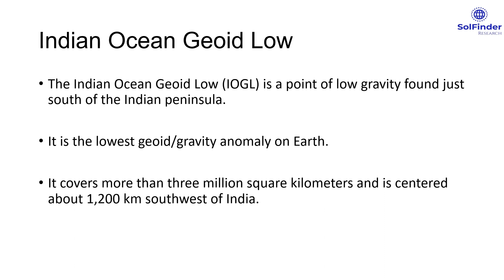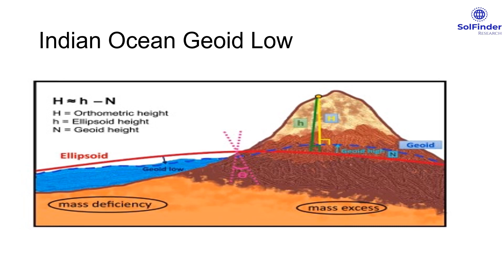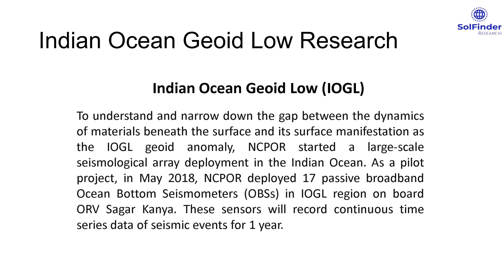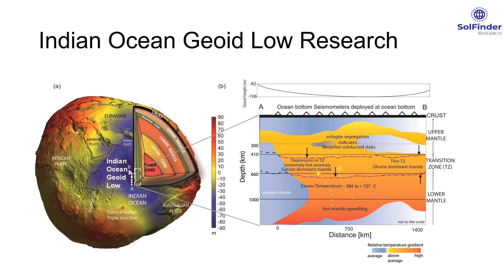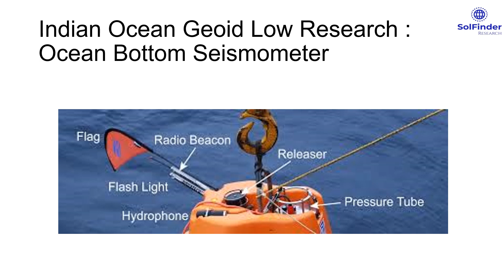Indian Ocean Geoid Low